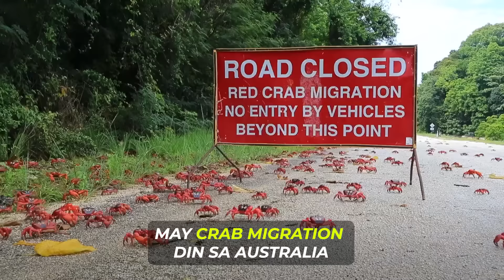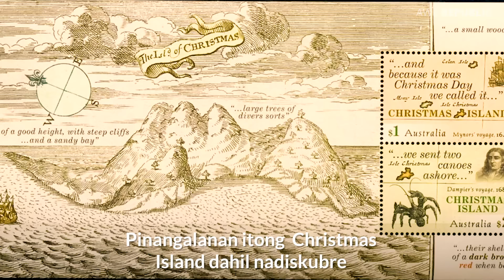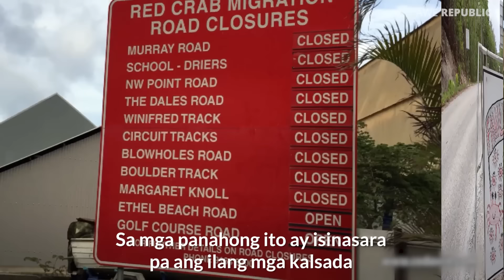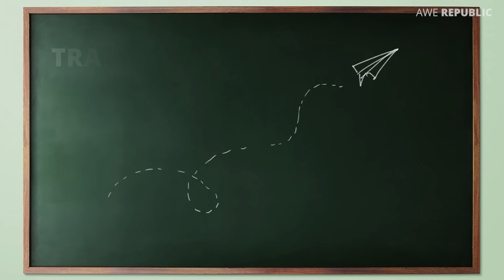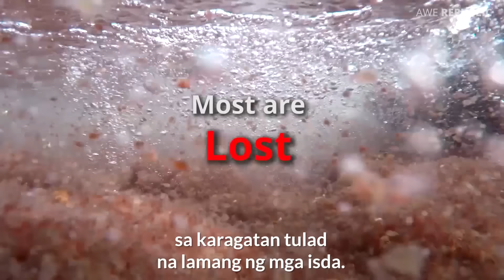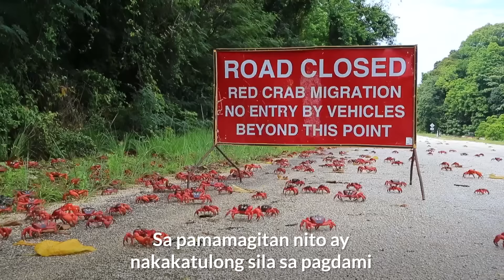Bakit Kaya Taon-taon Ay Nagmamartsa Ang 120 Milyong Alimango Patungo Sa Dalampasigan Ng Isla?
Paano magkaroon ng Home based Online Job?

Taon-taon ay bumababa mula sa bundok ang 120 milyong alimango sa Christmas Island at nagmamartsa patungo sa dalampasigan.

Ano kaya ang dahilan bakit taon-taon nila itong ginagawa? Alamin sa vidyong ito!